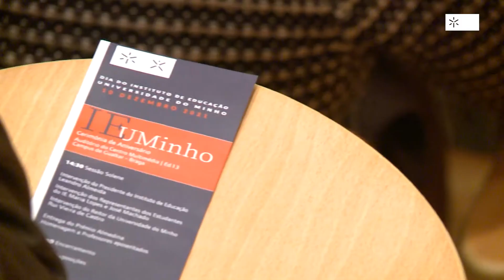Instituto de Educação celebrou 46 anos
O Instituto de Educação celebrou os seus 46 anos olhando para o que foi feito até aqui e assumindo a determinação de continuar a contribuir para a formação dos docentes do amanhã.

O balanço dos 45 anos do ensino no IE é positivo, mas a ambição saiu reforçada nesta cerimónia que teve como pontos altos a entrega do Prémio Almedina e as homenagens aos professores aposentados.